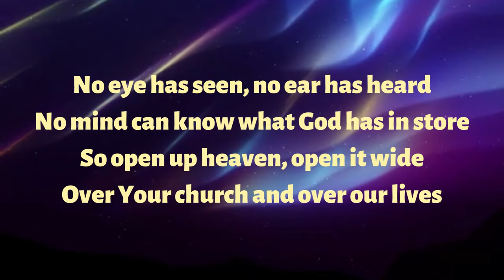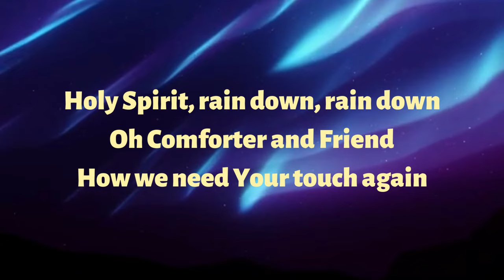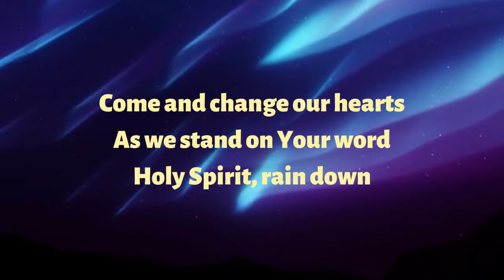Holy Spirit Rain down Hillsong lyrics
Holy Spirit, rain down, rain down
Oh Comforter and Friend
How we need Your touch again
Let Your power fall
Let Your voice be heard
Come and change our hearts
As we stand on Your word
Holy Spirit, rain down
No eye has seen, no ear has heard
No mind can know what God has in store
So open up heaven, open it wide
Over Your church and over our lives